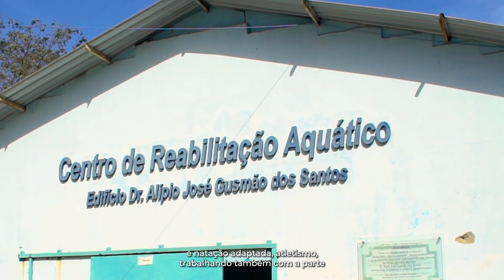Casa de David - Há 60 anos promovendo saúde e respeito à vida!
Por mais um ano podemos ser parceiros da Casa de David e além das doações, dessa vez pudemos presentear a Instituição pelos seus 60 anos, com um vídeo incrível da Unidade de Guarulhos.

Vem acompanhar um pouquinho do dia a dia deles, desse trabalho gigantesco e que precisa sempre da ajuda de todos nós!